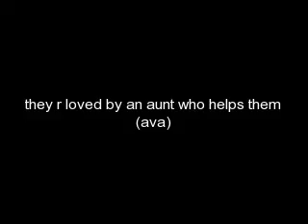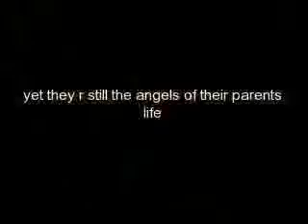my daughters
for my rp daughters trina and lily